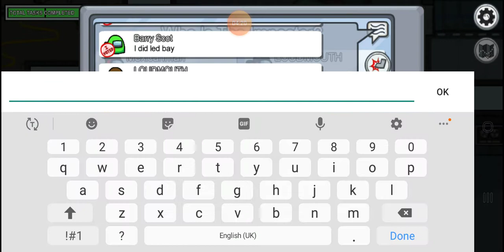easy game as crewmate